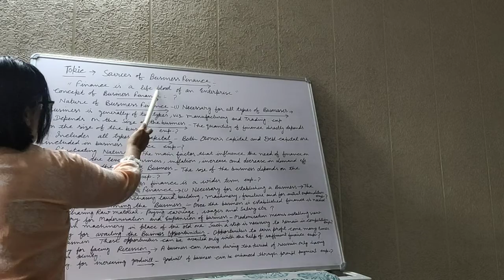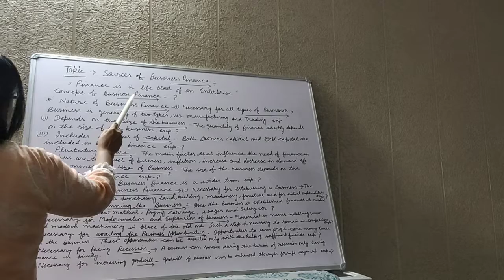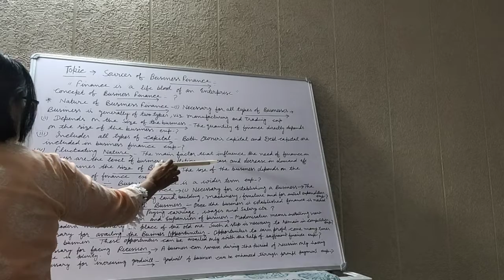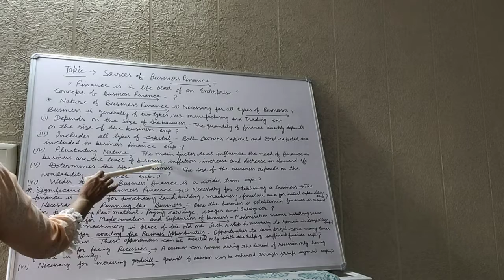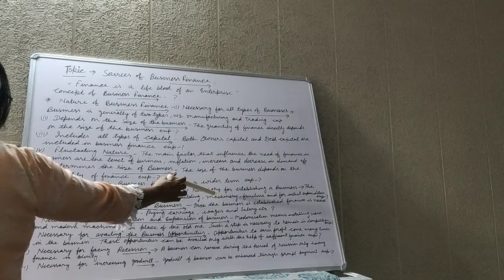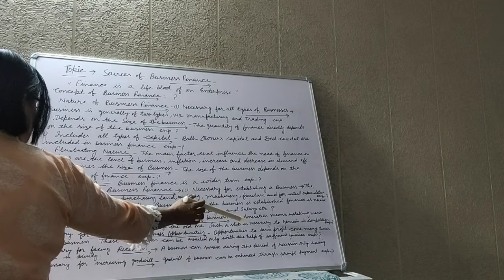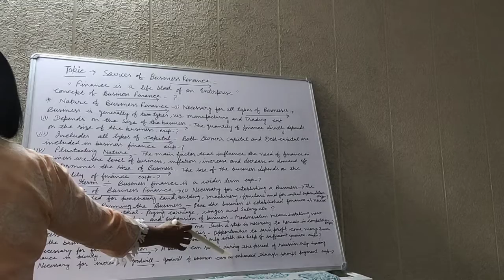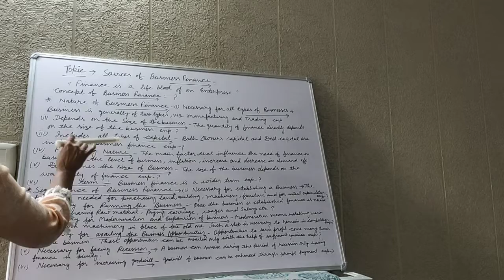Sources of Business Finance-Nature nd Significance 11 th business studies